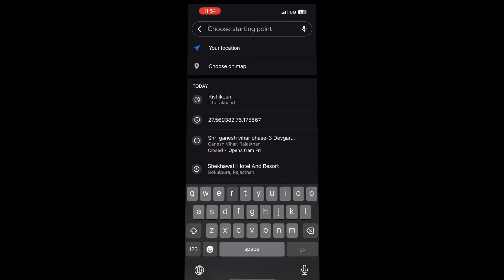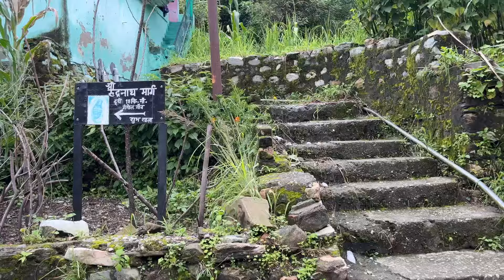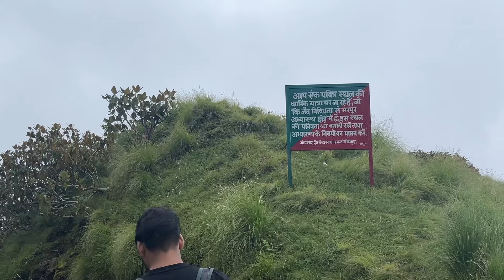Rudranath Yatra complete details | रुद्रनाथ यात्रा की सारी जानकारी | Rudranath trek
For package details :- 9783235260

Rudranath yatra
Rudranath kedar
Rudranath yatra kese kre
Rudranath trek kitne kilomitar ka hai
Rudranath mandir kha pr hai
Panch kedar yatra
Kedarnath yatra
Uttarakhand tour
Sagar village
Rudranath konsa kedar hai